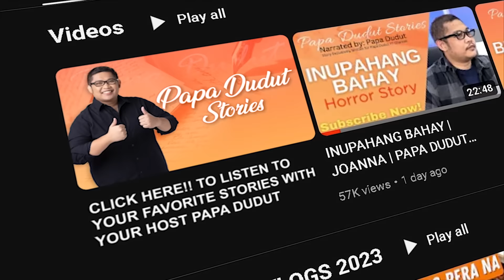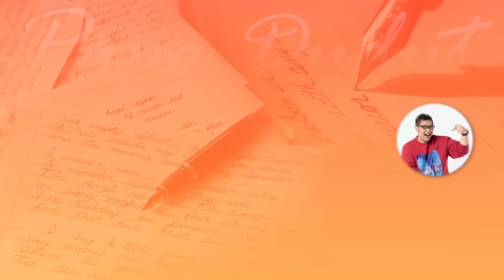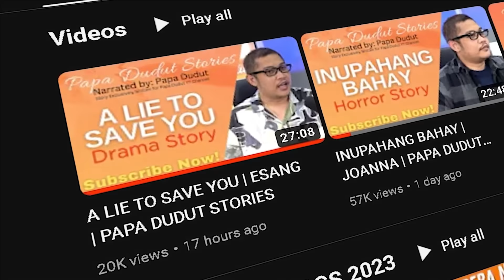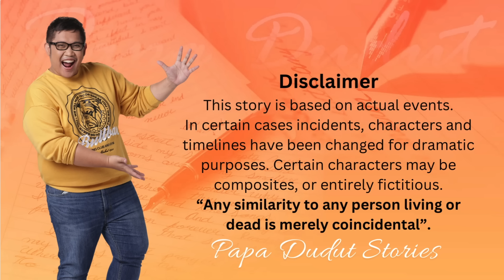SELOSA | EDISON | PAPA DUDUT STORIES